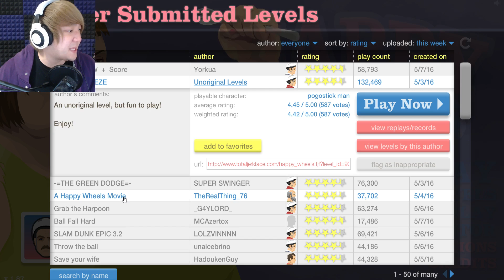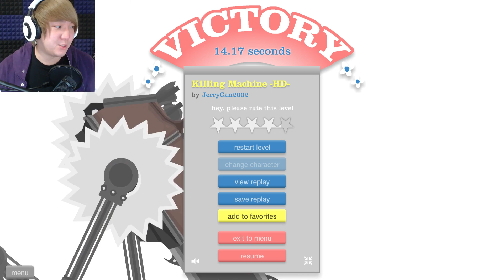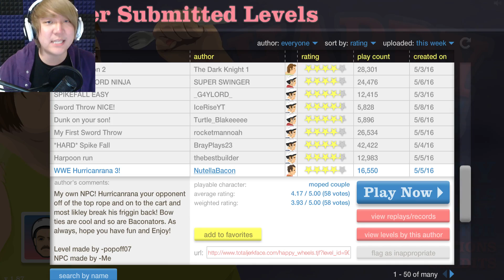MORE BALLS THAN ANYONE!! | Happy Wheels Highlights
Are we playing with balls? I believe so- don't worry, it's just Happy Wheels and we're going to kick them around! There are the very best, the highlights of Happy Wheels (and their balls)